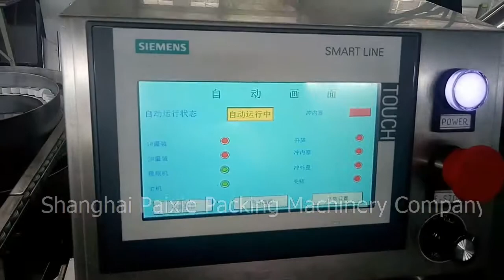60ml eliquid filling capping labeling machine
柳琴  2017/8/8 16:05:29
New 30ml&60ml bottles eliquid filling line is finished again,it fills 3 different bottles in the same line,we use our new type peristaltic pump which work well eliquid of VG80,this peristaltic pump is easy for changing and washing.For more information,you are warmly welcomed to visit our